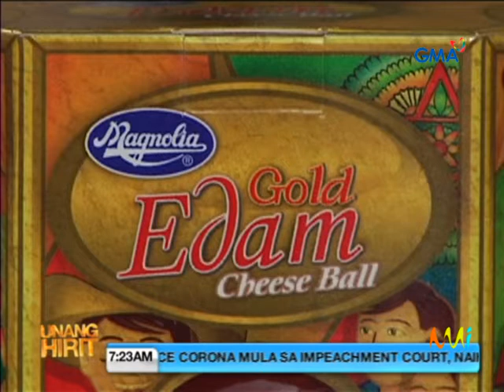yuletide spiced ham ragout pasta